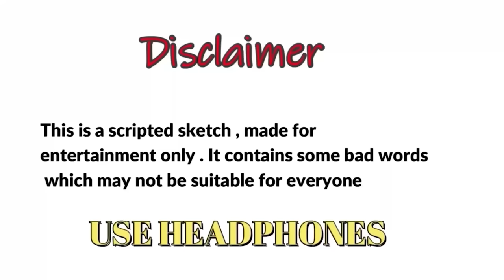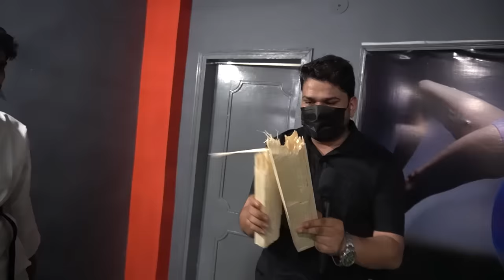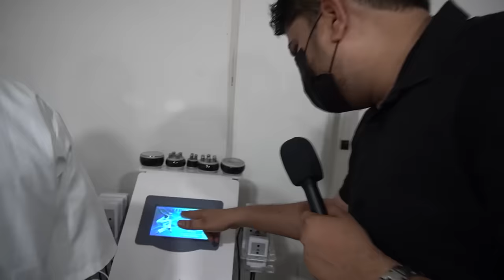KUNGFU KARATE | HARSH RAJPUT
HARSH RAJPUT AS DHARMENDRA DHAKAD IN LATEST FUNNY VIDEO  KUNGFU KARATE